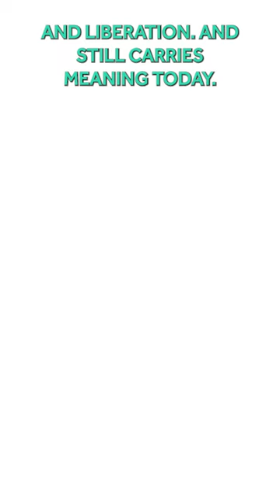The meanings behind African fashion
Taken from a Gresham lecture by Dr Christine Checinska at David Game College, London.

1960 was the year of Africa. Over seventeen countries rid themselves of colonial rule and a new sense of pride in being Black and African was expressed through myriad artforms, notably via the fashioning of the body.

Using objects in the V&As ‘Africa Fashion’ exhibition this lecture explores how fibre and fabric carried meaning in the moment of independence and carries meaning now in the cutting-edge work of Africa’s contemporary fashion creatives, Aphia Sakyi, Thebe Magugu and Artsi Ifrach.